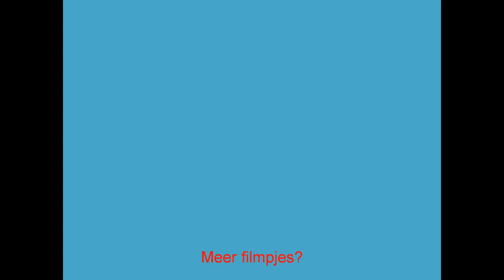03-09-2012 Ongeval beknelling stuartweg Vianen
Twee slachtoffers bij aanrijding op de Stuartweg in Vianen. Eén slachtoffer klaagde over pijn in nek en rug. Brandweer is opgeroepen om deze met redplank eruit te halen. Brandweer Vianen had echter geen bevelvoerder waardoor brandweer Hagestein werd opgeroepen. In de tussentijd was de OVD ter plaate gekomen en die heeft toen de leiding op zich genomen zodat brandweer Vianen toch met de tankautospuit mocht uitrukken en brandweer Hagestein werd afgemeld.